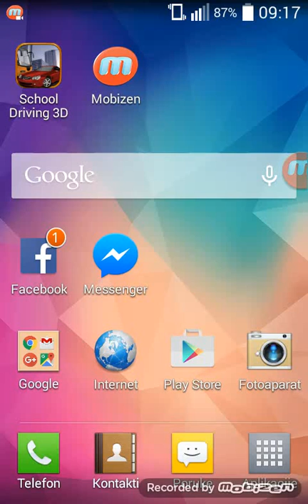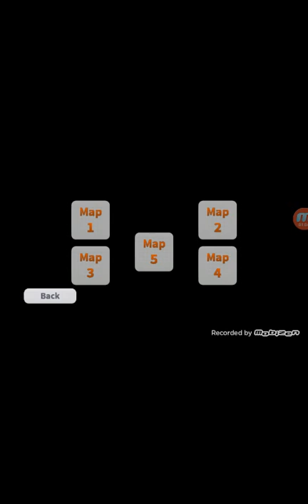School Driving 3D